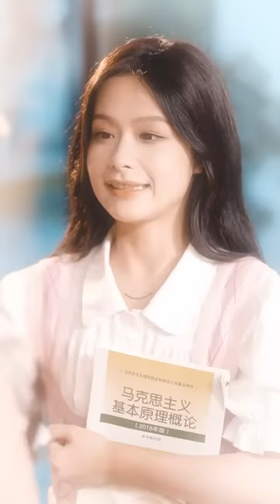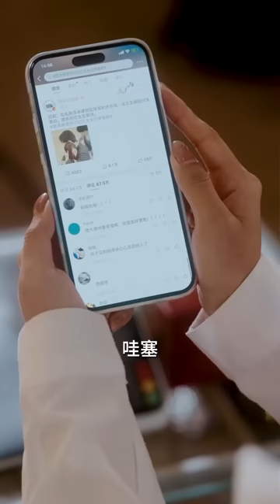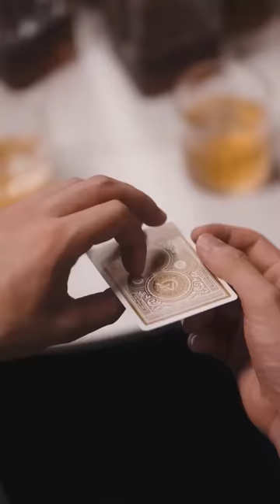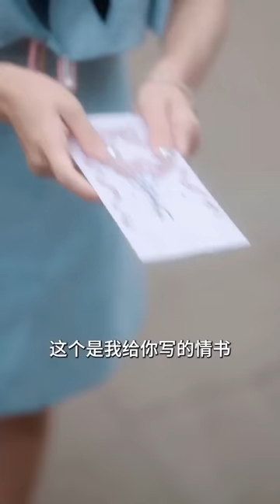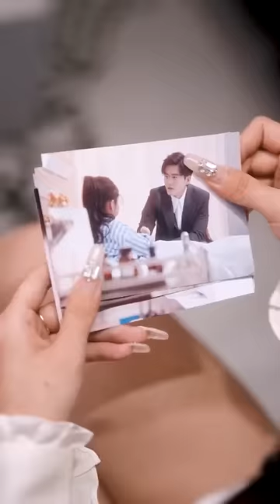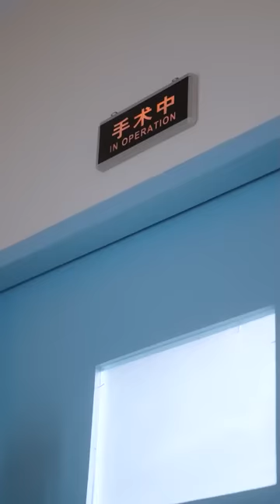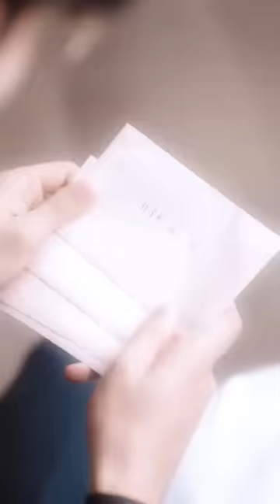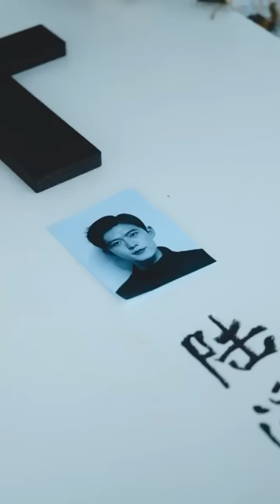[ENG SUB]【我的老公是律師大人-全集】閨蜜對律師前男友回心轉意，殊不知我和他已經在壹起了...